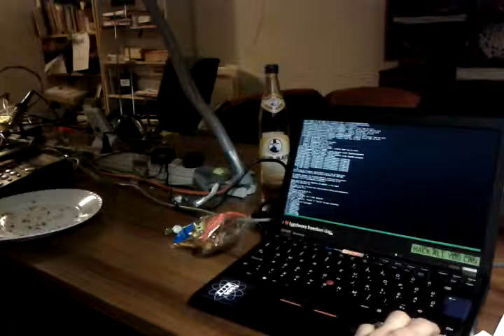Testing SSR HVAC control with desk lamp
We're going to control our HVAC appliances using SSRs and this video captured our first test, using a desk lamp as the appliance being switched. The SSR is connected to the status line of a serial (RS-232) port of a PC, which is toggled by pySerial in an interactive Python shell over SSH.